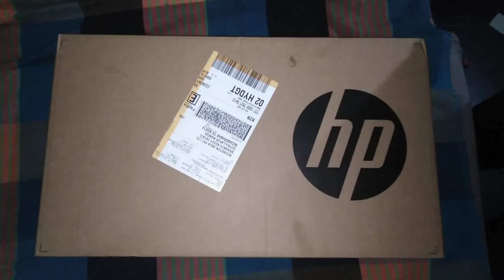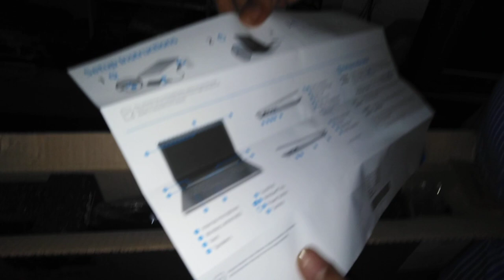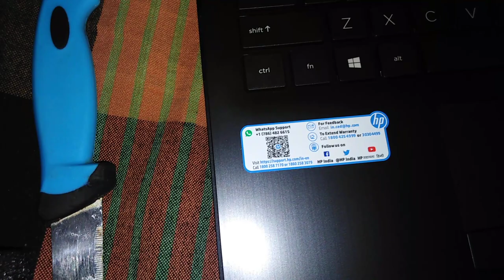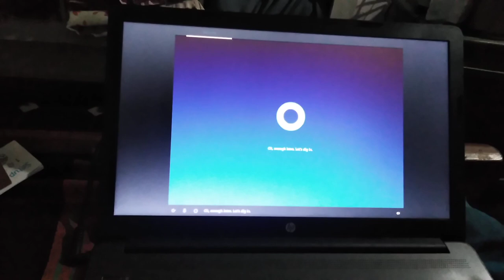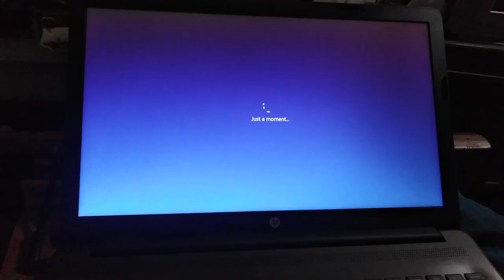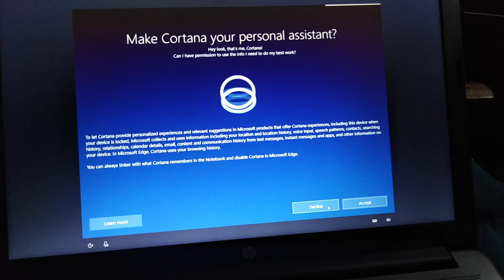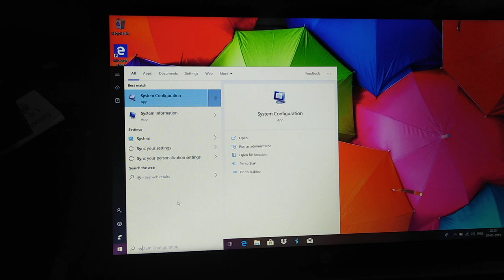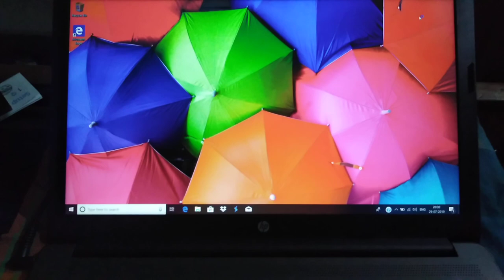HP15Q -ds0010tu laptop unboxing and first boot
SPECIFICATIONS:
RAM                       - 8GB DDR4
STORAGE              - 1TB HBB
PRCESSOR            - INTEL i5 8th GEN (1.6GHz)
HOME                     - WINDOWS 10 HOME
CAMERA                 - 0.9MP
TOUCHPAD             - UPTO THREE FINGER GUSTER
CHIPSET                  - X64 BIT CHIPSET
SCREEN                   - 15.6 INCH L.E.D DISPLAY
WIFI                          -YES
BLUETOOTH           - YES
HOTSPOT                -YES
TOUCH SCREEN     -NO
PEN SUPPORT        -NO
GRAPHICS               - INTEL ULTRA HD 620[0.1 gb]
WARRANTY             - 1 YEAR
CASTING SUPPORT- YES